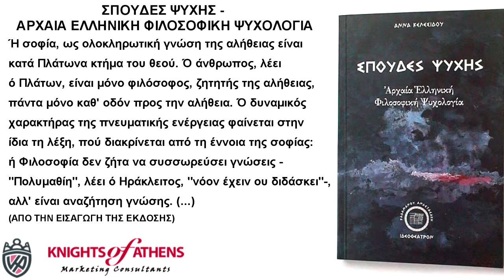ΣΠΟΥΔΕΣ ΨΥΧΗΣ ΑΡΧΑΙΑ ΕΛΛΗΝΙΚΗ ΦΙΛΟΣΟΦΙΚΗ ΨΥΧΟΛΟΓΙΑ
Ας εξετάσουμε τώρα την επιστήμη πού ονομάζεται Φιλοσοφία. Ή λέξη σημαίνει φίλος σοφίας, φίλος της γνώσης. Σοφία είναι δίσημη έννοια: ό όρος δεν σημαίνει ειδική γνώση, αλλά εύροια γνώσης, γνώση της αλήθειας καί άσκηση της Ηθικής. Ό φιλόσοφος είναι ταυτόχρονα θεωρησιακό πνεύμα καί ηθική προσωπικότητα. Την πρώτη διάσταση ενσάρκωσαν οι πρώτοι Έλληνες φιλόσοφοι, ό Hegel, οί Αγγλοσάξωνες, τη δεύτερη ό Σωκράτης, ό Kant, οι χριστιανοί υπαρξιακοί φιλόσοφοι. Ή σοφία, ως ολοκληρωτική γνώση της αλήθειας είναι κατά Πλάτωνα κτήμα του θεού. Ό άνθρωπος, λέει ό Πλάτων, είναι μόνο φιλόσοφος, ζητητής της αλήθειας, πάντα μόνο καθ' οδόν προς την αλήθεια. Ό δυναμικός χαρακτήρας της πνευματικής ενέργειας φαίνεται στην ίδια τη λέξη, πού διακρίνεται από τη έννοια της σοφίας: ή Φιλοσοφία δεν ζήτα να συσσωρεύσει γνώσεις -"Πολυμαθίη", λέει ό Ηράκλειτος, "νόον έχειν ου διδάσκει"-, αλλ' είναι αναζήτηση γνώσης. (...) (ΑΠΟ ΤΗΝ ΕΙΣΑΓΩΓΗ ΤΗΣ ΕΚΔΟΣΗΣ)

Εκδότης : ΙΔΕΟΘΕΑΤΡΟΝ
Χρονολογία Έκδοσης : Απρίλιος 1999
Αριθμός σελίδων : 136
Διαστάσεις : 21x14